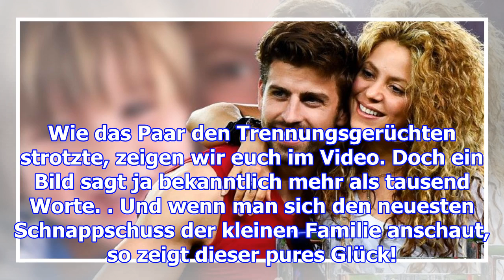shakira trennung vom vater ihrer kinder? dieses neue foto sagt